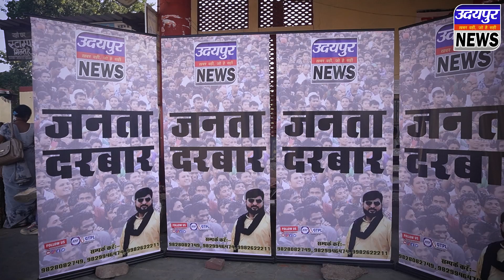जनता दरबार - गौमती चौराहा , कुम्भलगढ़